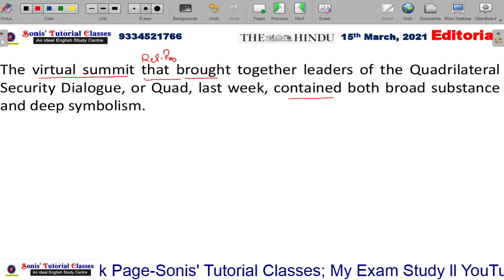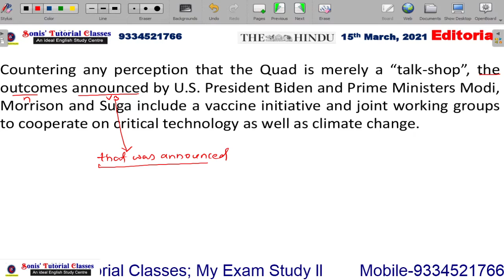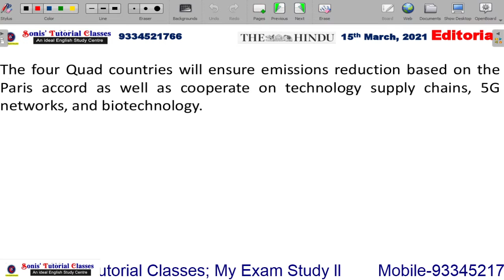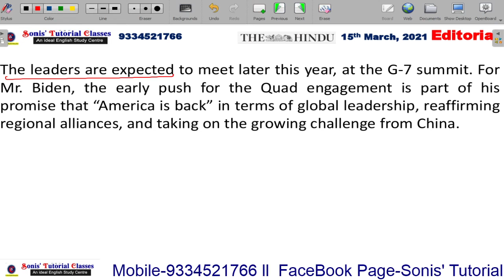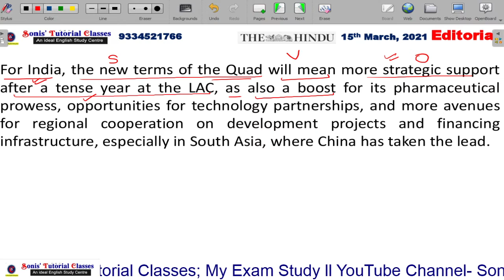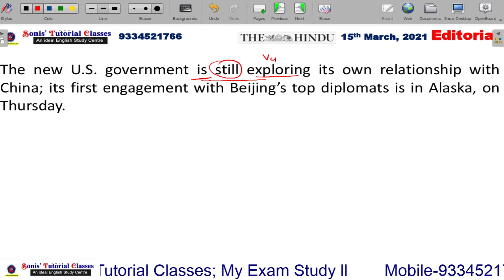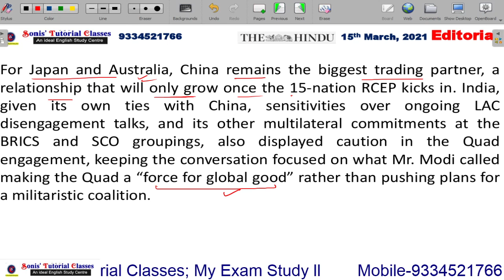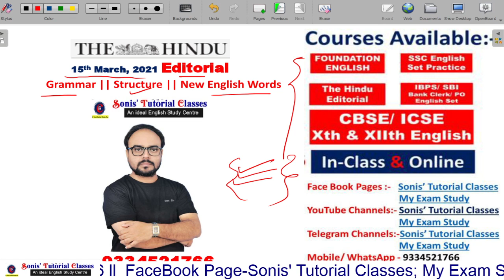Newspaper Editorial || Grammar || New English Words || Synonyms || Hindi Meaning || 15th March, 2021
Newspaper Editorial || Grammar || New English Words || Synonyms || Hindi Meaning ||13th March, 2021
In this video I have explained various grammar rules, structures and new English words with their Hindi meanings and synonyms. These are highly useful for all the exams and communicative English.

Friends,
My channel is highly useful for those who are preparing for CBSE AND ICSE  Xth and XIIth Board exams, Bank, SSC, Railway, NDA, CDS, LIC(AAO) and other competitive exams. This channel provides you with the videos of all the sections of English for these exams. It also provides the students with the Newspaper editorial analysis.
            You will find separate playlists of different sections of English. The Link to all the playlists are given below.

Address- Sonis' Tutorial Classes,  Behind Nalanda Mahila college, Bihar Sharif

Sonis' Tutorial Classes (Soni Sir)